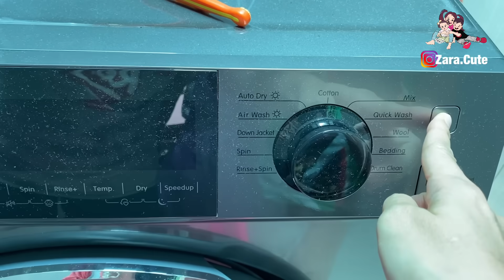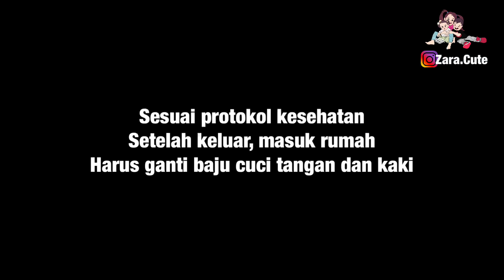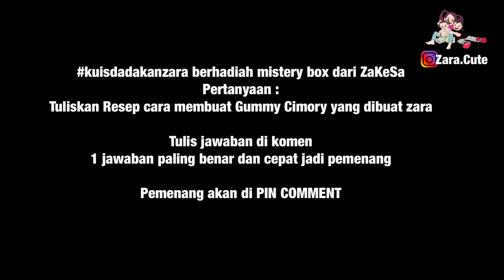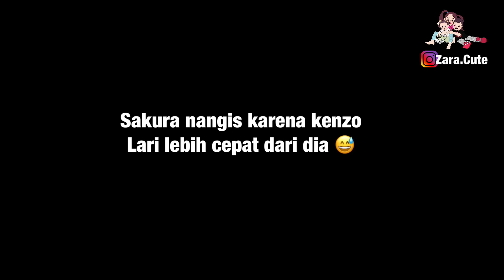Daily Routine HARI LIBUR | Bikin Dalgona Candy dan Gummy Cimory Yogurt Drink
Hari Libur kemarin kalian ngapain? Kalau zara quality time saja sama keluarga. Mama hari ini libur melakukan pekerjaan rumah dan bermain sama anak anak. Hari ini zara dan kenzo bikin Dalgona Candy dan bikin Gummy Jelly dengan Cimory Yogurt Drink kesukaan keluarga zara